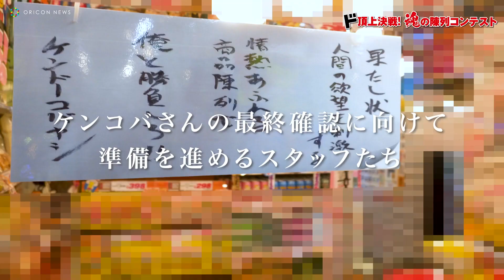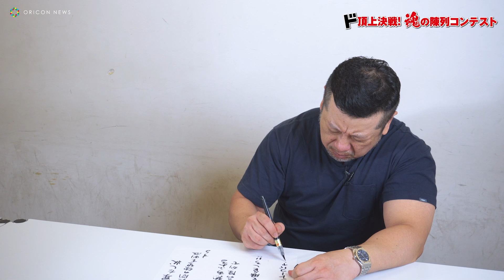ケンコバがドンキに果たし状！「欲望」テーマの情熱陳列にガチンコ挑戦 ド頂上決戦！魂の陳列コンテスト「”ケンコバ商店”陳列」篇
ドン・キホーテ「情熱価格」は情熱あふれる独創的な商品陳列を競うコンテスト、「ド頂上決戦！魂の陳列コンテスト」を開催することとなりました。現在、ドン・キホーテ全店舗を対象にエントリーを募集中。

　今回のコンテスト審査員にはお笑い芸人のケンドーコバヤシが就任。ドンキ全店から募集した情熱ある「商品陳列」をケンドーコバヤシが審査する。

　それに伴い、ケンドーコバヤシからドン・キホーテへ果たし状を叩きつける、WEB動画「ケンコバからの果たし状」篇と、ケンドーコバヤシが実際にお手本となる陳列を制作するWEB動画「”ケンコバ商店”陳列」篇を公開。
どちらもケンドーコバヤシらしい”情熱”溢れる動画となっております。なお、WEB動画内でケンドーコバヤシさんが制作した陳列はドン・キホーテ六本木店に展示中です。